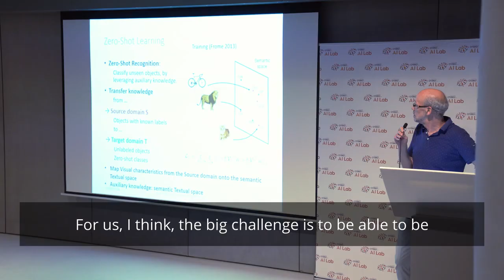What Role Does Europe Play In AI Marketing?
Ricardo Baeza-Yates, CTO at Ntent, and Patrick Gallinari, Distinguished Researcher at Criteo, discuss AI advertising and what Europe can do to catch up with the success of AI marketing in China and the US.

0:00- Intro
0:02 - China VS The World
0:28 - Can Europe Catch Up?

▬ About Criteo ▬▬▬▬▬▬▬▬▬▬▬▬
Can Europe keep up with the big twos? Here is a short video from the AI conference in 2019 where Baeza-Yates and Gallinari talked about the role that Europe plays in the future of marketing.

Advertising without cookies: Criteo is powering the world's marketers and media owners with trusted and impactful advertising through the Commerce Media Platform. We make it possible to reach untapped audiences on the open internet with contextual targeting, video advertising, retail media, ad retargeting, and more.

Why Criteo? Marketers, retailers and publishers everywhere invest a lot of time and money in achieving their business goals. Yet, many are missing out on colossal opportunities due to relying on outdated marketing methods.

With Criteo, you can accelerate your business' advertising performance through innovation built on the commerce media platform, deep analytics and AI integration.